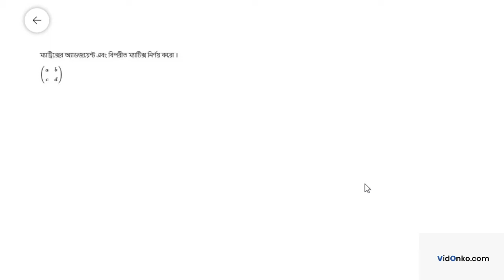West Bengal Higher Secondary 12th Class Math Solution in Bengali - S N Dey Question: 7.4.1(iv)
Get free Maths book video and PDF solutions in Bengali for S N Dey. Free answer and explanation through video for question 7.4.1(iv), of Chapter Adjoint and Inverse of a Matrix and Solution of Simultenious Linear Equations from S N Dey followed for Class 12, West Bengal Council of Higher Secondary Education (WBCHSE).